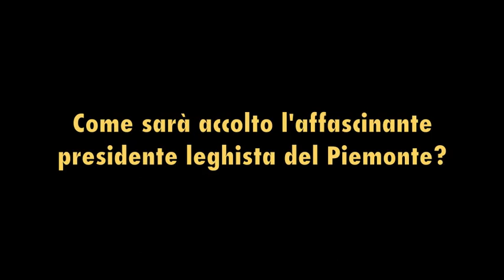Cota fischiato all'inaugurazione delle OGR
Il 18 marzo 2011 a Torino, nell'ambito dei festeggiamenti per l'Unità d'Italia, il presidente della Repubblica Napolitano ha inaugurato la mostra storica ospitata nelle OGR, le ex Officine Grandi Riparazioni di corso Castelfidardo. Ovviamente prima di lui sono arrivate le varie autorità... ed ecco cosa succede quando in passerella si presenta il presidente della Regione Piemonte, Roberto Cota.